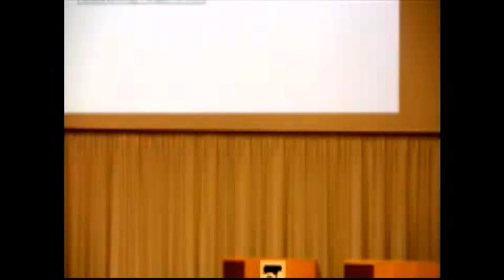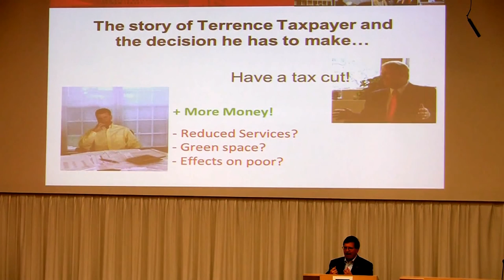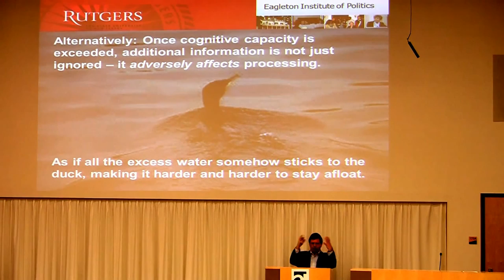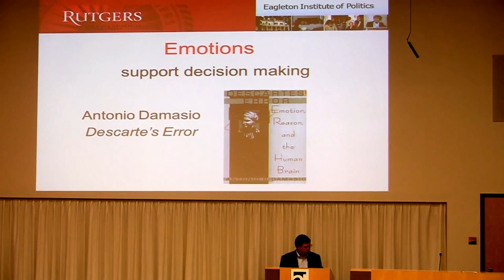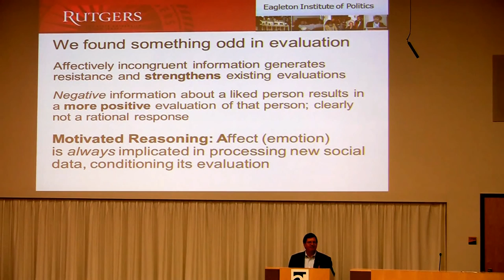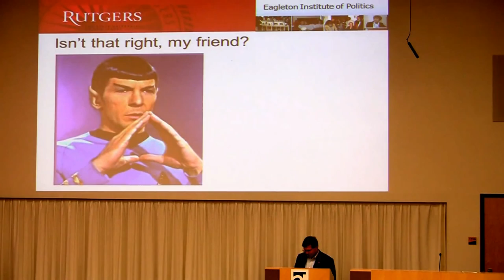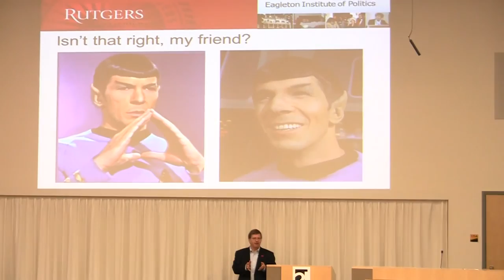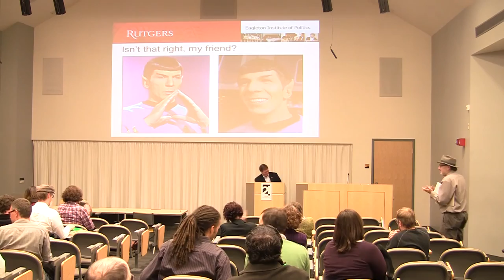David Redlawsk: "Rationality: An Overrated Part of Decision Making?"| October 12, 2012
David Redlawsk (Rutgers University) delivers their talk, "Rationality: An Overrated Part of Decision Making" at the Center for 21st Century Studies (UW - Milwaukee) on October 12, 2012.

Introduction by Richard Gruisin (0:00)
Lecture (3:45)
Q&A (58:00)
**(Audio/video quality improves at 8:10)